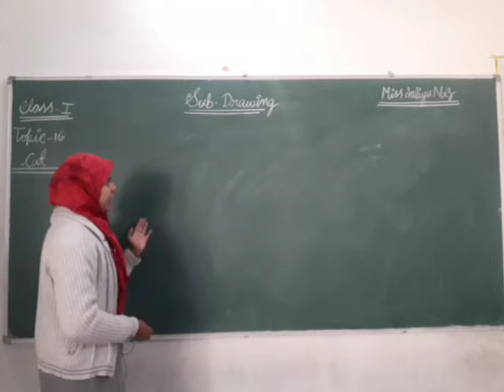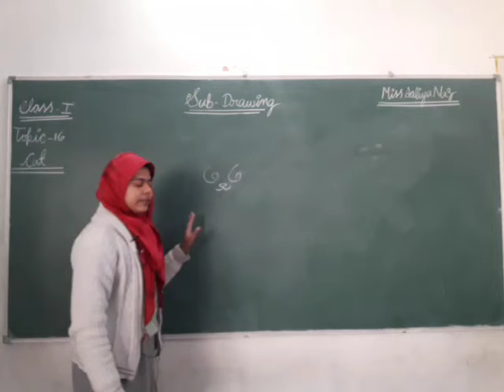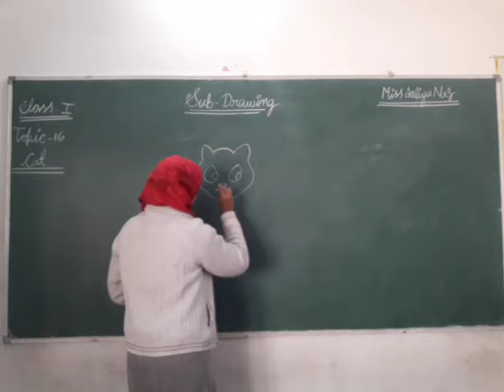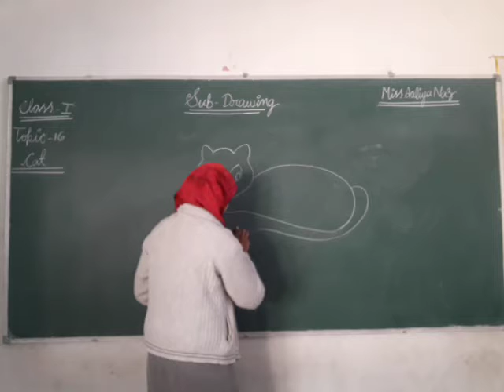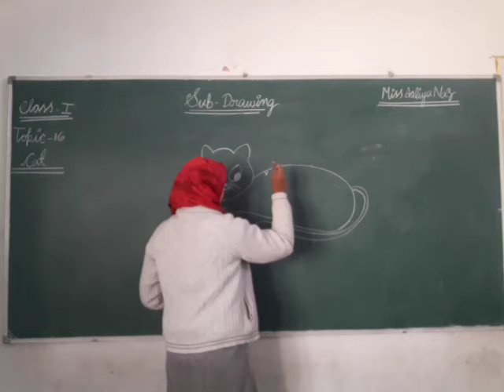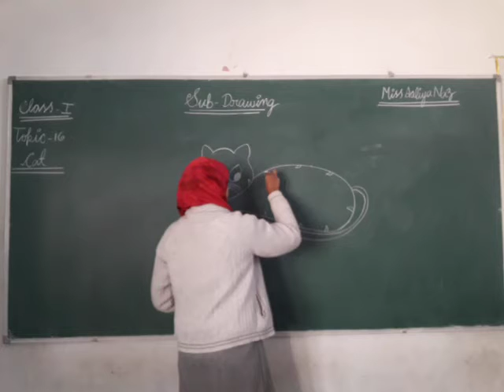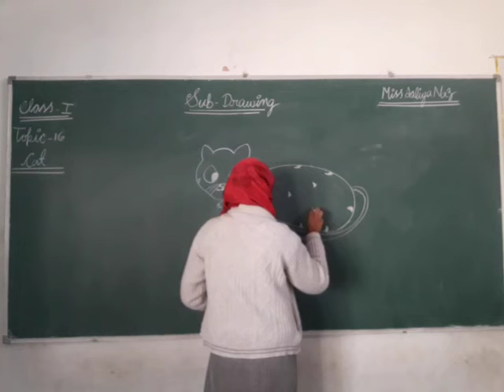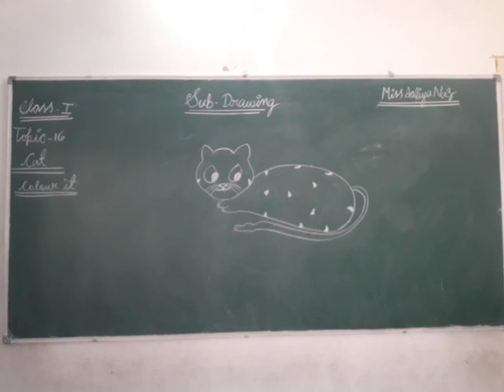CLASS 01 II DRAWING II TOPIC 16 II CAT II